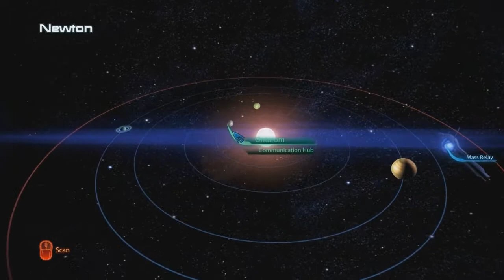Let's Play Mass Effect 3 - Part 88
My Let’s Play of Mass Effect 3. In this game the Reapers finally arrive and it’s up to Commander Shepard to unite all the races in the galaxy to stop the Reapers once and for all.